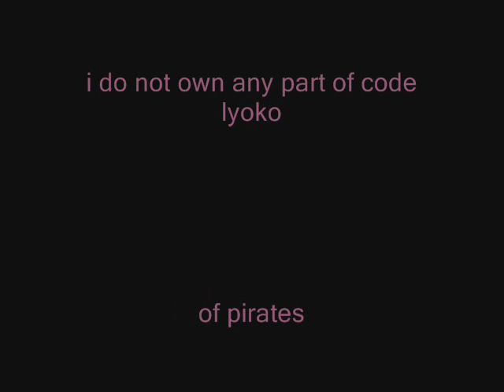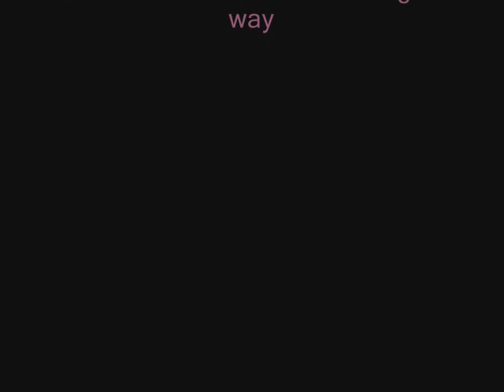Code Lyoko - Pirates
please watch and rate